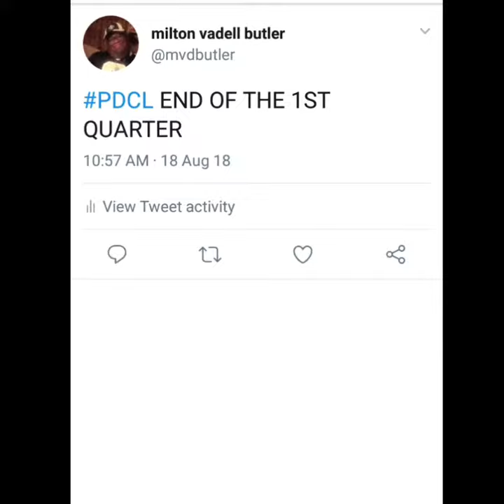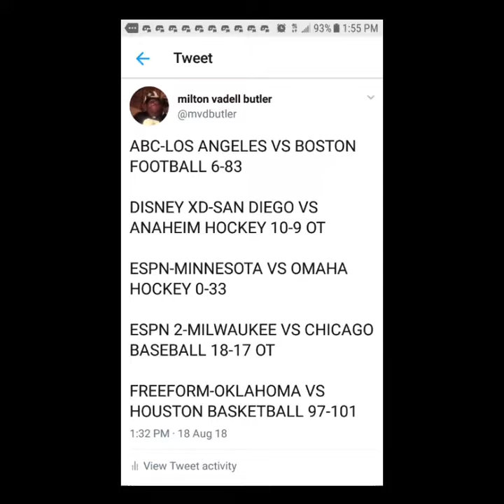PDCL 8/18/18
Rivalry Week Sunday Night